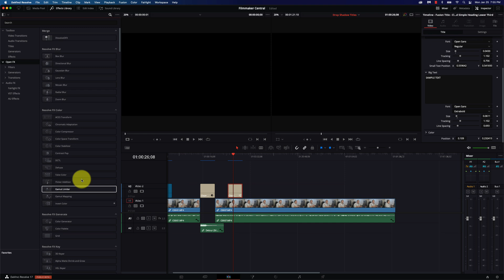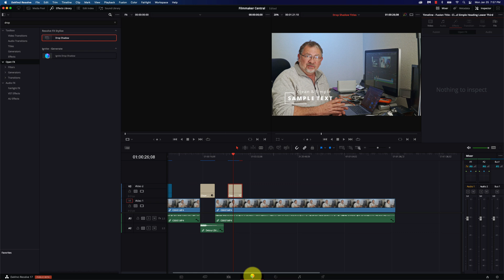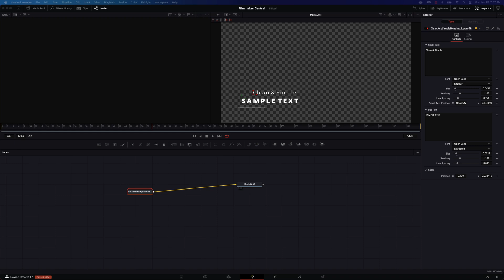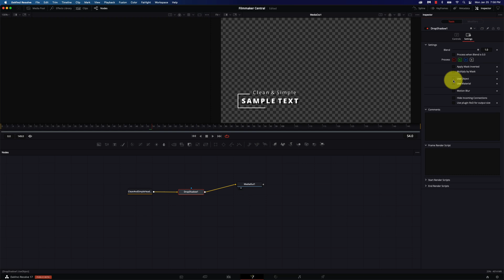Adding Effects to Fusion Titles - Resolve 17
The new Fusion Titles in Resolve 17 aren't some obscure format, they are simply Fusion compositions, meaning you have a ton of control over them by adding other effects or modifying them directly inside of Fusion. In this video, we take a look at adding some effects, as well as what the titles look like when you open them in Fusion.